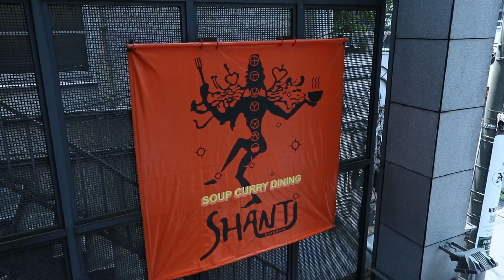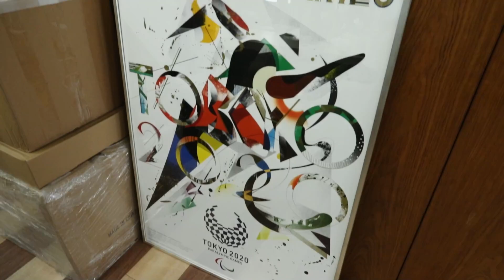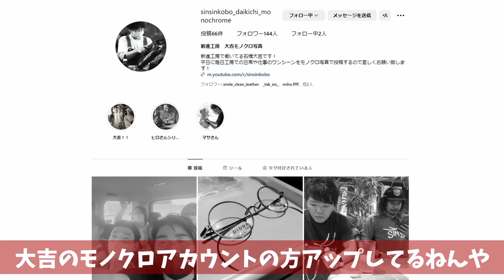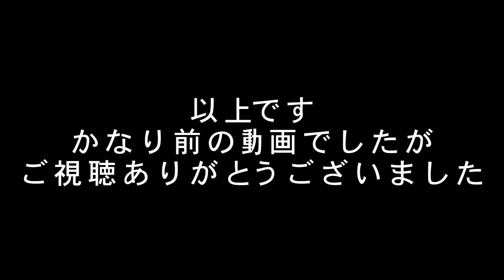【VLOG】ロゴを決めるために東京へ打合せ！様々なお買い物をして帰ってきました！【５月撮影】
今回はようやく５月に撮影したものが編集し終わったのでアップします！
他にも６月に撮影した動画のデータもあるのでまた時間ができたら編集していこうと思います

編集　高井